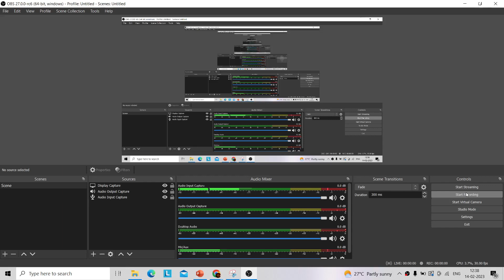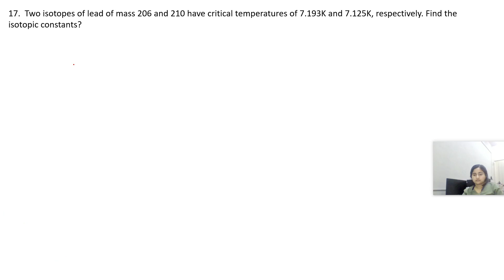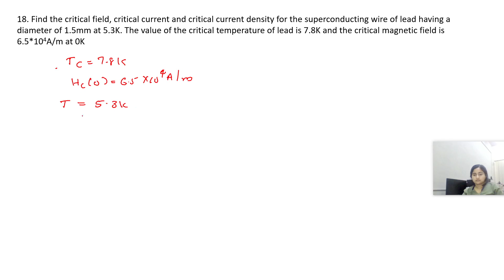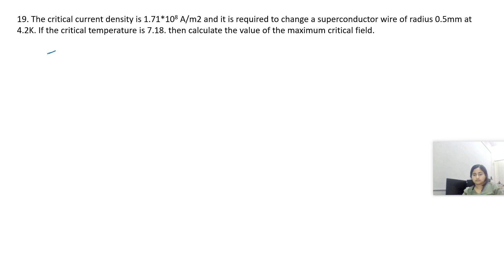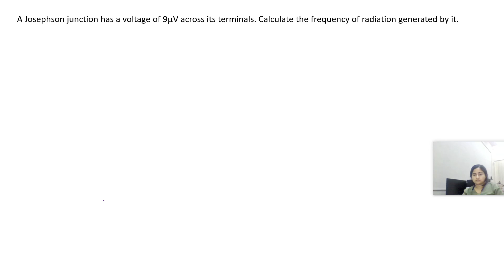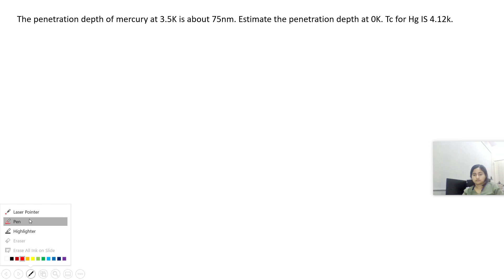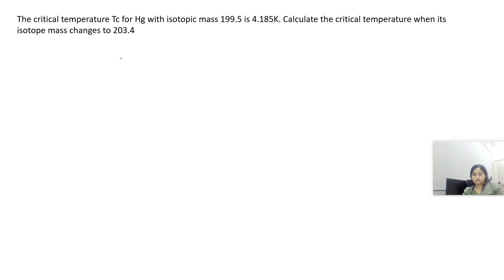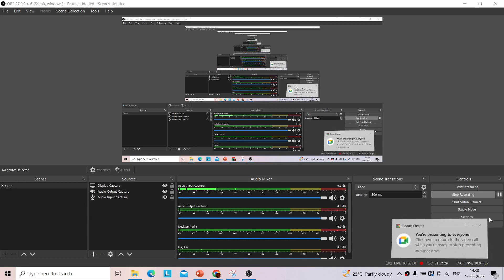NPTEL-A brief course on Superconductivity week 2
A brief course on Superconductivity- week 1